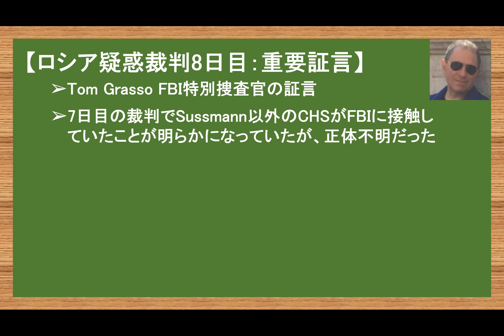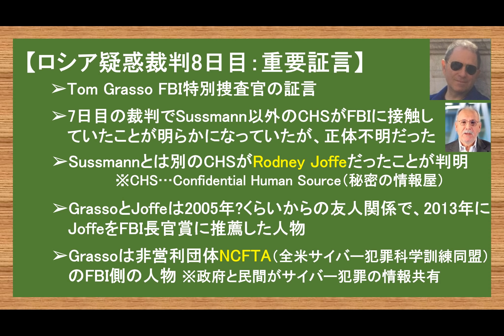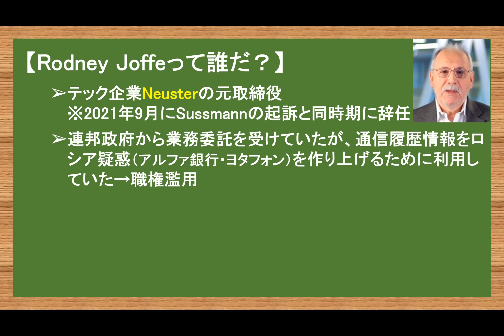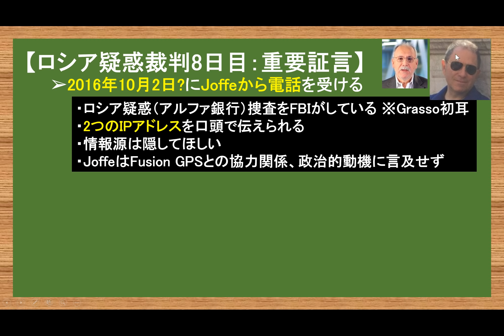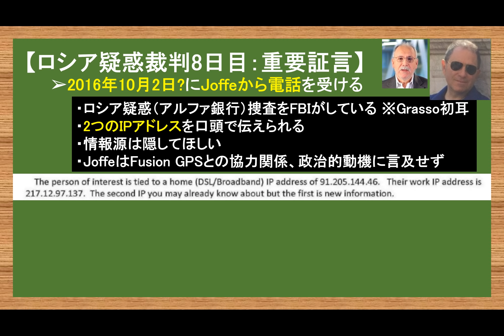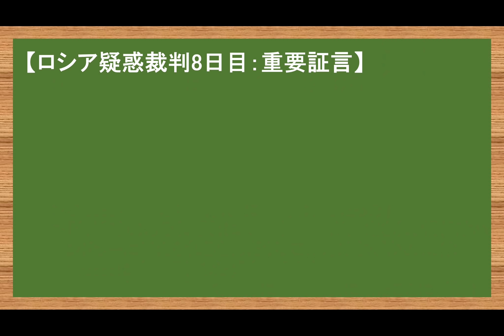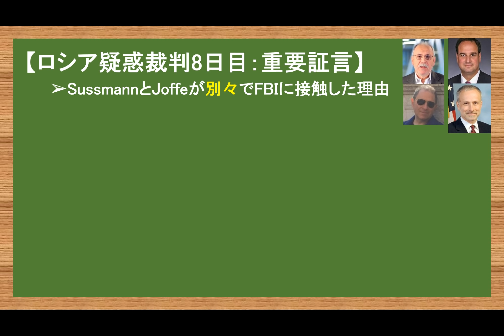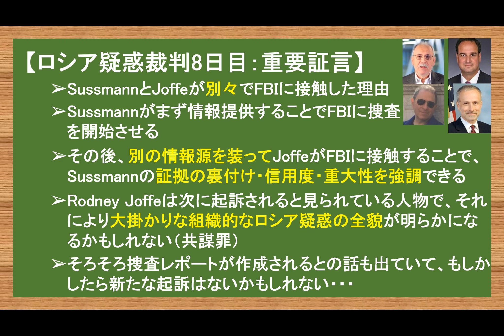5.27 8日目その② 次の起訴はこの人物？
【ブログ】

やまたつ

2021年春までユーコン準州の日本人1人だけの村で猫2匹と生活
2017年渡加、2019年永住権取得。